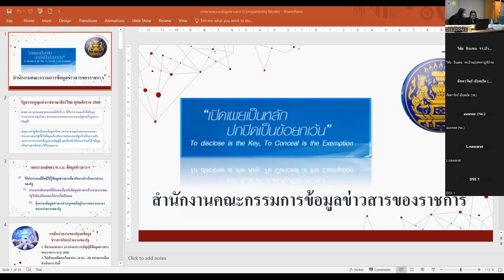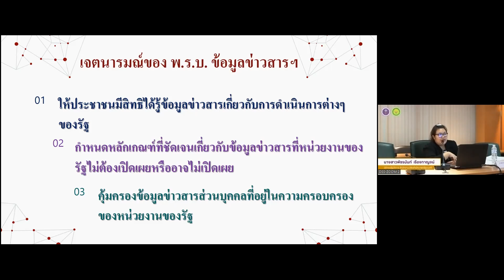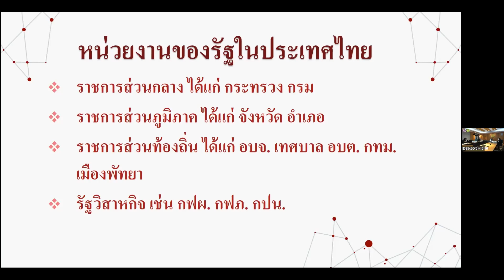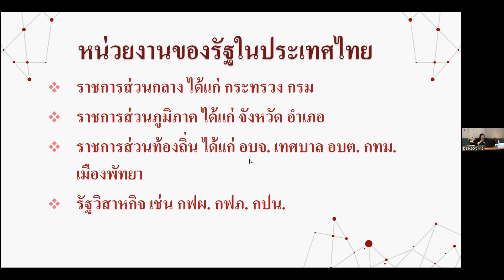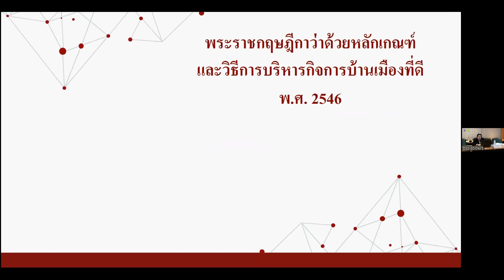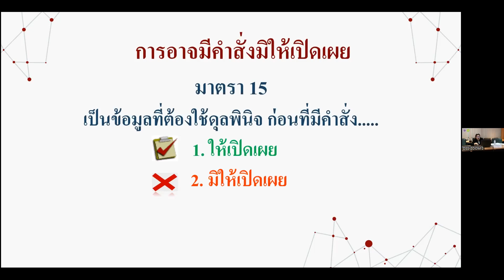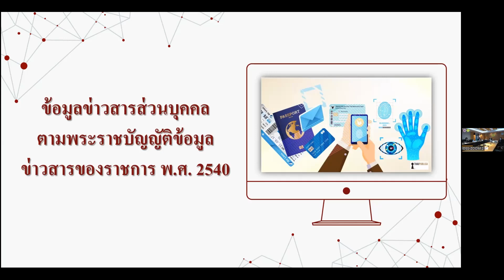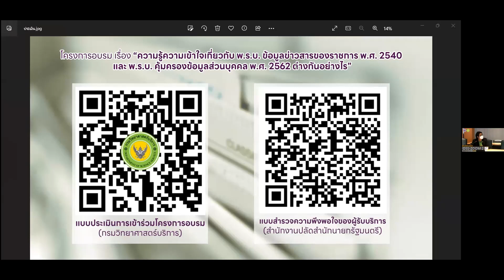พ.ร.บ. ข้อมูลข่าวสารของราชการ พ.ศ. 2540 และ พ.ร.บ. คุ้มครองข้อมูลส่วนบุคคล พ.ศ.2562 ต่างกันอย่างไร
วิดีโอบันทึกการอบรม เรื่อง "พ.ร.บ. ข้อมูลข่าวสารของราชการ พ.ศ. 2540 และ พ.ร.บ. คุ้มครองข้อมูลส่วนบุคคล พ.ศ.2562 ต่างกันอย่างไร"
เมื่อวันที่ 5 กันยายน 2566 ณ ห้องประชุมอัครเมธี ชั้น 6 กรมวิทยาศาสตร์บริการ และรูปแบบออนไลน์ ผ่านระบบ Zoom
จัดโดย กรมวิทยาศาสตร์บริการ (วศ.)

🔸เอกสารประกอบการบรรยาย

🔹แบบประเมินการเข้าร่วมโครงการอบรมฯ (กรมวิทยาศาสตร์บริการ)
🔹แบบสำรวจความพึงพอใจของผู้รับบริการ (สำนักงานคณะกรรมการข้อมูลข่าวสารของราชการ สำนักงานปลัดสำนักนายกรัฐมนตรี) หรือสแกน QR Code ตามภาพที่แนบมาด้วยค่ะ
      ทีมผู้จัดกิจกรรมจะนำข้อคิดเห็นของทุกท่าน มาปรับปรุงในการจัดกิจกรรมครั้งต่อ ๆ ไป กิจกรรมในครั้งนี้ หากผิดพลาดประการใด ทีมผู้จัดกิจกรรมขออภัยมา ณ ที่นี้🙏🏻